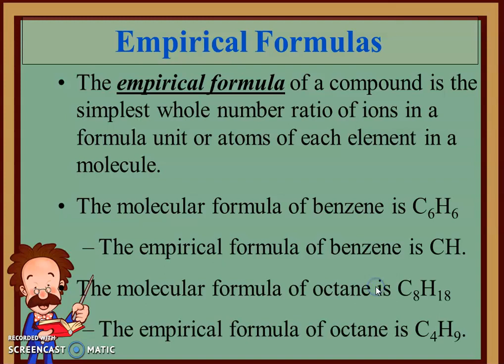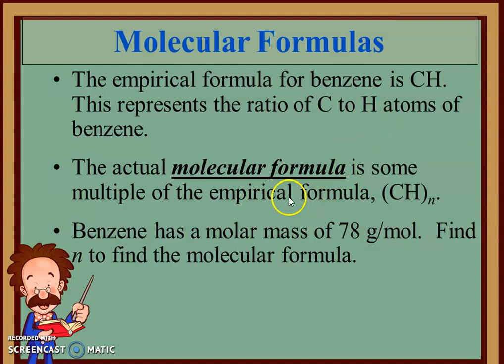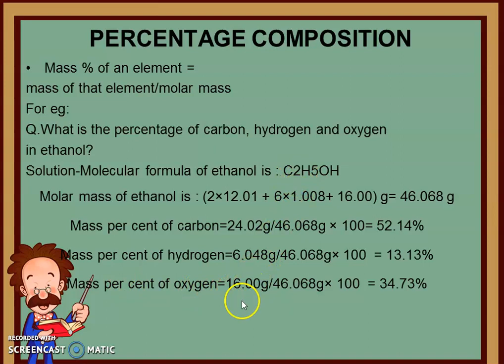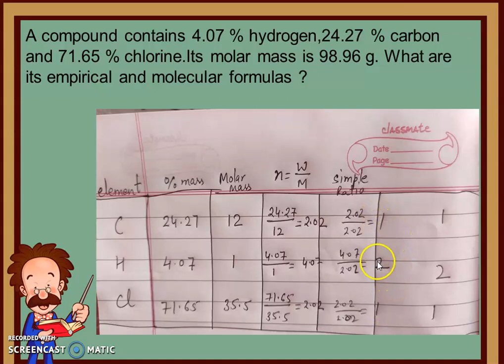Class XI chemistry Topic-Emprical and molecular formula By Vidyottama Mishra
Topic-Emprical and molecular formula
By Vidyottama Mishra